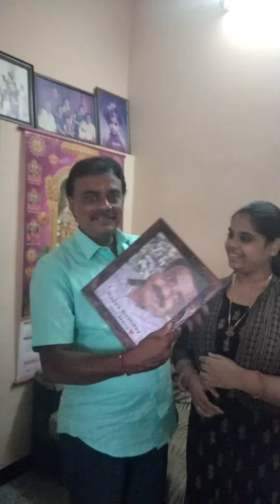Surprised Daddy with the Gift 🥰